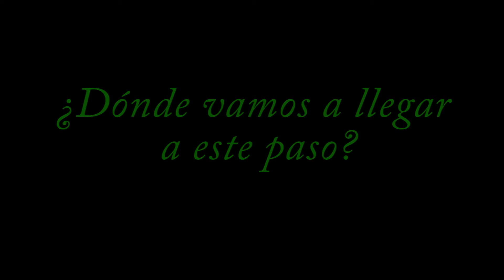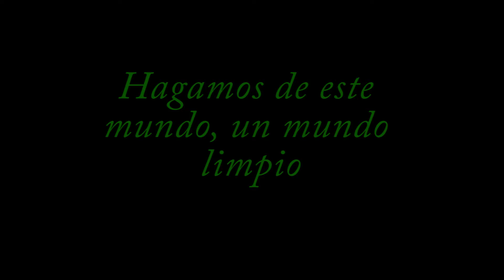Como Quieres Que Sea Tu Mundo (How Would You Like Your World To Be?)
Video written, directed, acted and produced by me. It was submitted to EcoFilmFestival 2014.